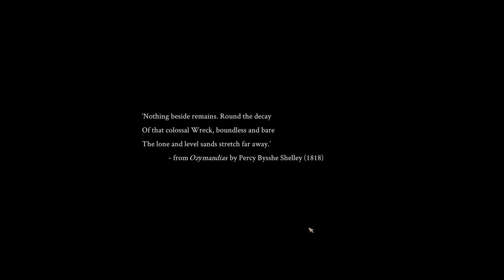¿Qué es... VAGRUS: THE RIVEN REALMS? (PARTE 1) | Gameplay Español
¿Qué es... VAGRUS: THE RIVEN REALMS? | Gameplay Español

¿Alguna vez has querido saber si un juego te engancha de primer momento pero no has encontrado el vídeo que te lo muestre? Pues os traigo "QUÉ ES...?", una serie de gameplays en las que os enseño los primeros compases de títulos de todo tipo y género. No es un resumen ni una valoración global, es literalmente los primeros 30-60 minutos de juego que podríais ver si jugarais vosotr@s y de esta manera saber si os interesa el juego.

Muchos de estos títulos puedo traerlos al canal gracias a nuestro partner GOG.com, donde puedes comprar tus juegos DRM-free para siempre! Si quieres apoyar el contenido sin coste adicional para ti, puedes comprar desde la tienda de GOG con mi enlace de partner

O si lo deseas, también puedes comprar en Humble Store, donde parte de los beneficios se destinan a causas benéficas y en la que podéis utilizar también mi enlace de referido

¡Gracias por vuestra consideración y por ver este vídeo!